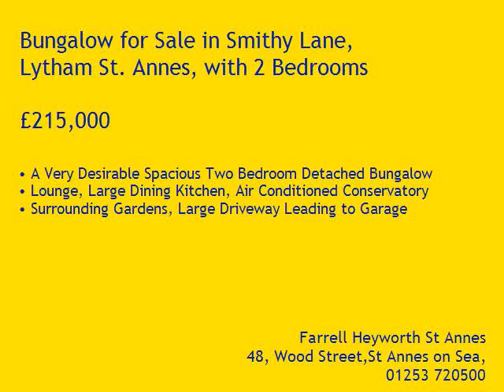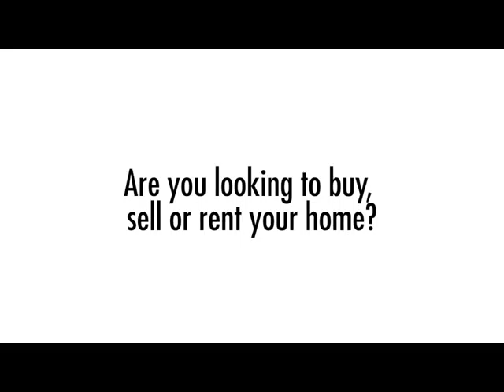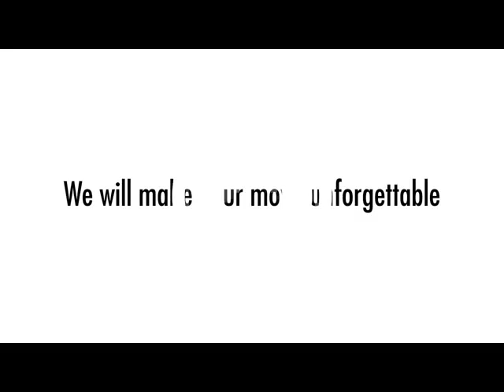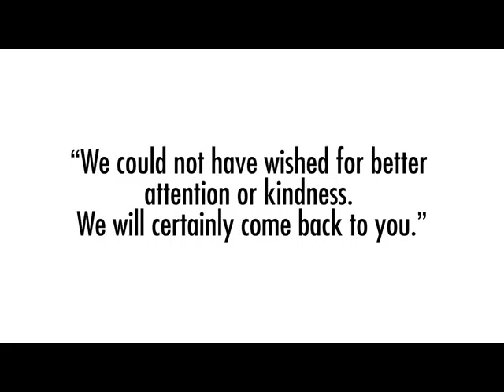Property Tour Smithy Lane, FY8 3PD (70266)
A Very Desirable Spacious Two Bedroom Detached Bungalow
Lounge, Large Dining Kitchen, Air Conditioned Conservatory
Surrounding Gardens, Large Driveway Leading to Garage